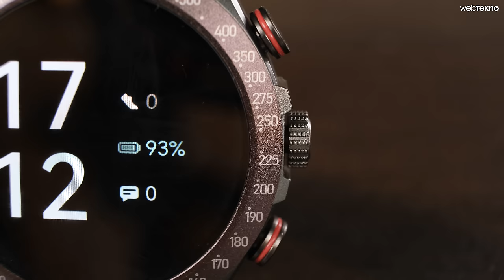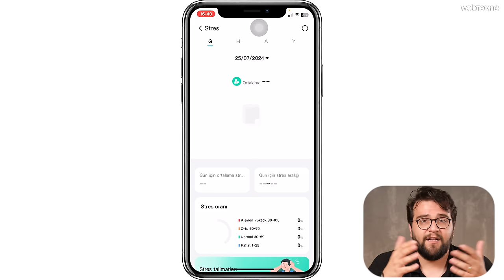FİYATI GEÇMİŞTEN GELEN AKILLI SAAT☝️ - Haylou RS5 ve Solar Pro [İnceleme]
İnternette satılan en ucuz akıllı saatlerden ikisi Haylou RS5 ve Haylou Solar Pro’nun kutu açılışı ve inceleme videosuna hoş geldiniz. Haylou RS5 ve Solar Pro fiyatı, özellikleri ve yorumlarıyla öne çıkan iki yeni akıllı saat modeli. 2,01 inç ekran ile gelen Haylou RS5 spor tasarıma, 1,46 inçlik ekran ile gelen Solar Pro modeli ise klasik tasarıma sahip. İyi seyirler!

Haylou hakkında:
HAYLOU, akıllı saatler ve kablosuz kulaklıklar başta olmak üzere çeşitli akıllı giyilebilir cihazlara odaklanan küresel bir marka. Sağlık ve fitness tutkunlarının ihtiyaçlarına göre tasarlanmış, uygun maliyetli ancak özelliklerle dolu ürünler sunmasıyla biliniyor.

9500 TL'ye Yapay zeka ve Dinamik Ada: TECNO SPARK 20 Pro